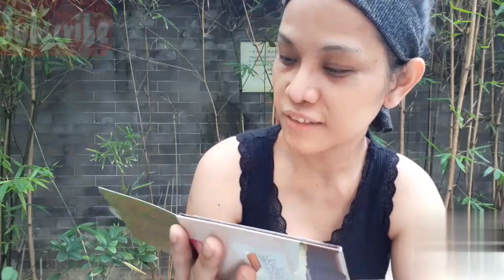REVIEWING MAKEUP PRODUCTS.CHEAP?🤔